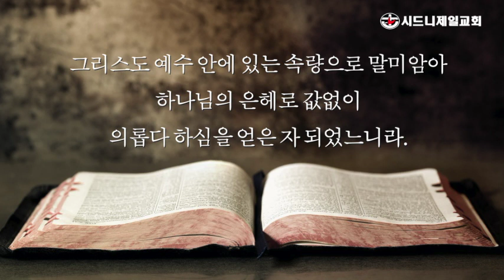7월 28일(화) 로마서 3장 23-24정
시드니제일교회 이어진목사 새벽묵상 5분메시지 시드니 콩코드 한인교회 기쁨 감사 은혜 코로나극복 예배회복 7sydney ST#로마서